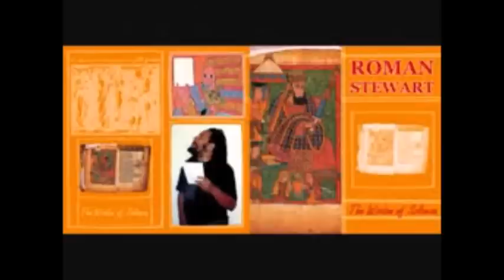Roman Stewart - Natty sing hit songs